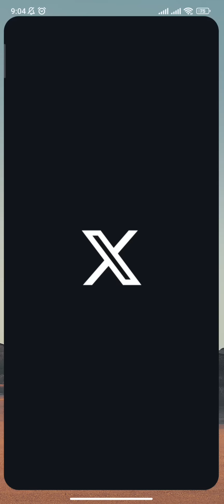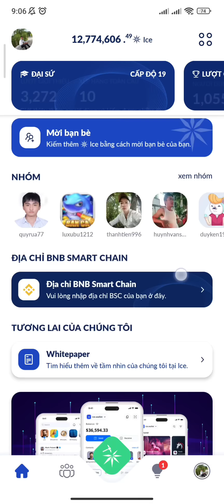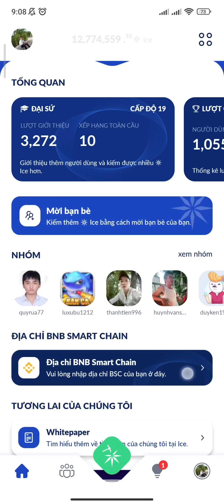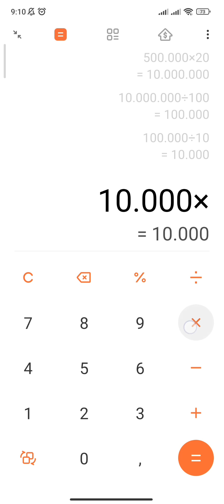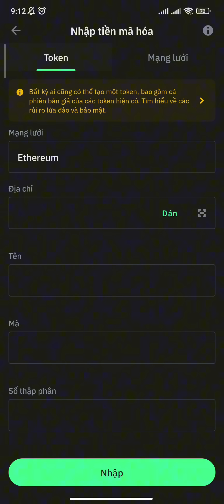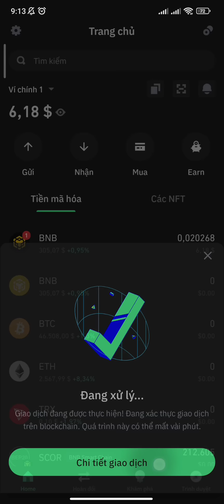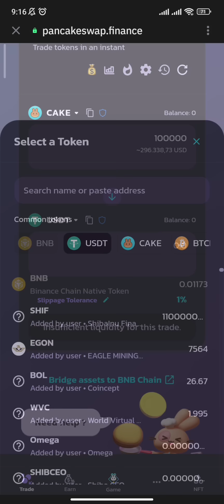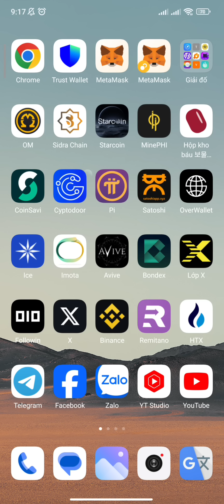ICE NETWORK KIỂM TOÁN XONG CHUẨN BỊ TRẢ TOKEN LIST SÀN BÁN PHẢI LÀM KYC LIÊN KẾT VÍ | Kiếm Tiền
ĐĂNG KÝ SÀN OKX KYC BẢO MẬT | Kiếm Tiền

ICE NETWORK THÊM ĐỊA CHỈ VÍ MẠNG BNB VÀO APP NGAY CHUẨN BỊ PHÂN PHỐI LIST SÀN BÁN NGAY | Kiếm Tiền

ICE NETWORK KYC BƯỚC 2 THÀNH CÔNG 100% XÁC MINH MẠNG XÃ HỘI X LÀM NGAY | Kiếm Tiền

SIDRA BANK NGÂN HÀNG DEFI WEB 3

ICE NETWORK HƯỚNG DẪN KYC CẤP 1 CƠ CHẾ MỘT THÁNG KYC MỘT LẦN | Kiếm Tiền

ICE NETWORK HƯỚNG DẪN KYC CẤP 1 QUÉT KHUÔN MẶT BIỂU CẢM THÀNH CÔNG 100% | Kiếm Tiền

AVIVE WORLD KÈO VIP TREND WEB3.0

1. ĐÀO PI NETWORK

6. Đ.KÝ SÀN BINANCE: MUA BÁN TẤT CẢ COIN